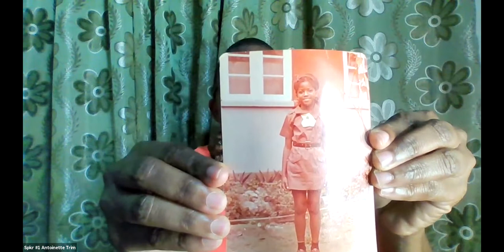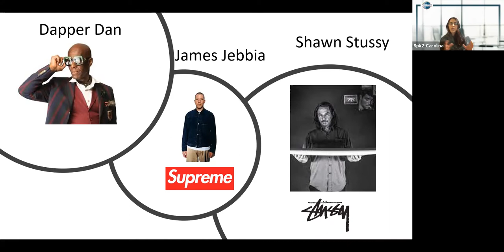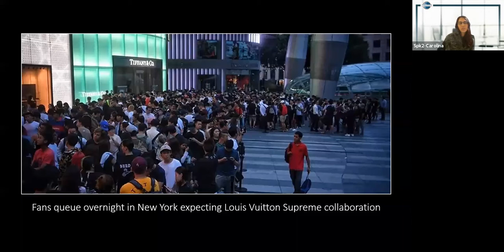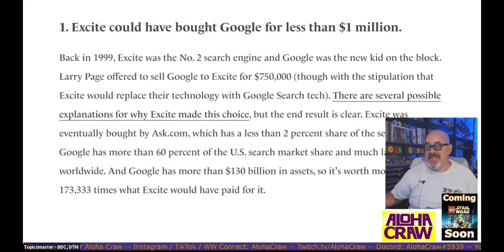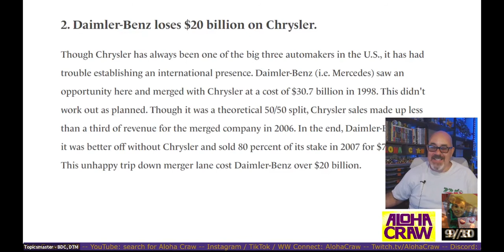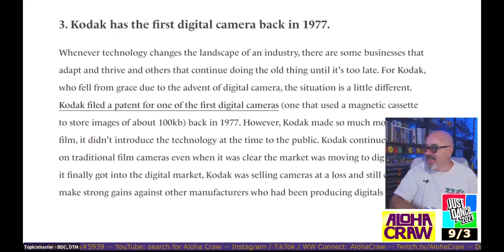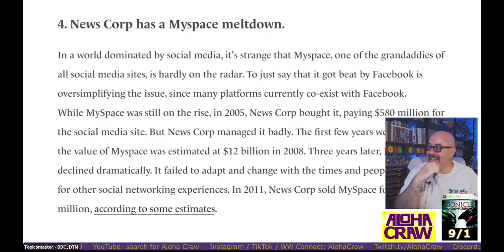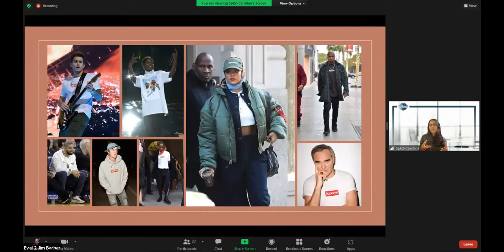August 23, 2021 Replay - Online Presenters Toastmasters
Antoinette Trim: Through the looking Glass, Project: Reflect on Your Path

Carolina Ramírez: Streetware